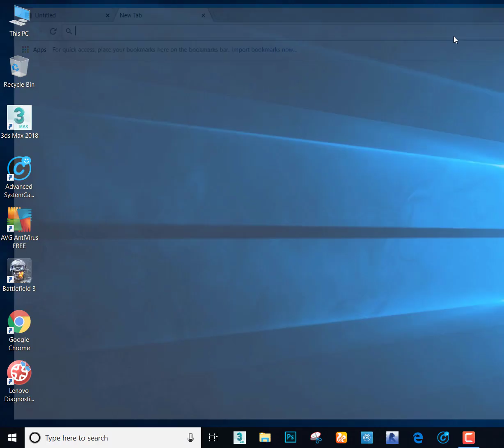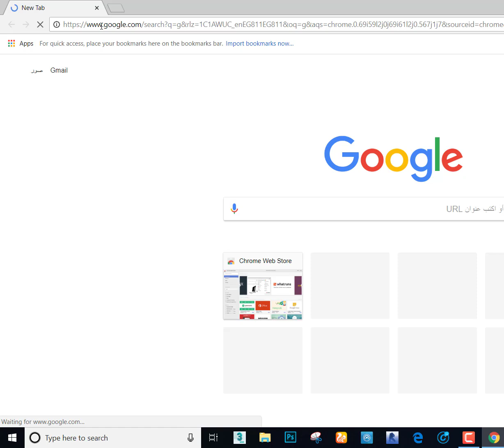Google Chrome is not working (Sad Face Problem) - حل مشكلة جوجل كروم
جوجل كروم لا يعمل ويظهر وجه حزين ولا يفتح المواقع
الحل هو تغيير اسم المتصفح من الداخل .